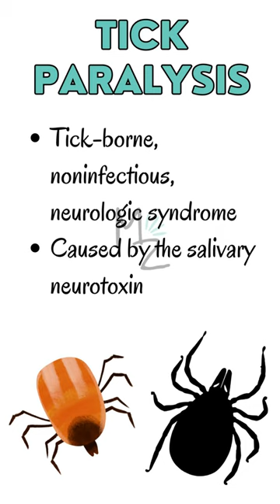Tick Paralysis in Humans